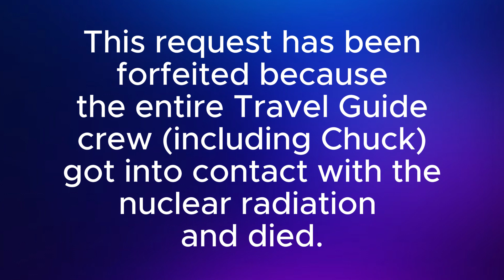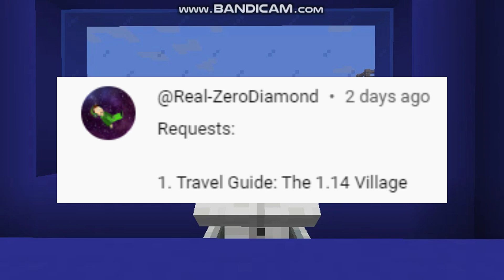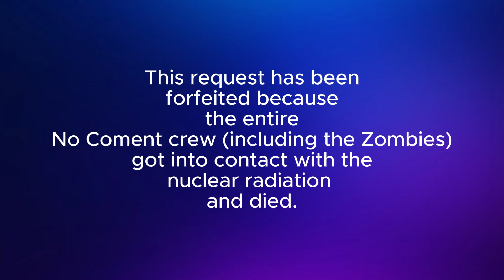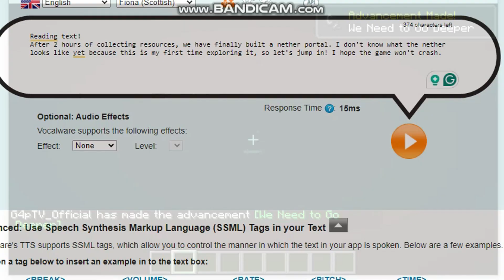Milton Castillo Goes Strict! | MineCast: 2024.08.25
Milton is not in a good mood today. But why?
Today's Topics:
00:00 - Intro
00:05 - Cold Open
00:32 - Intro
00:42 - Aircheck
01:46 - Milton Forfeits a Request
02:14 - Travel Guide: Memeville
04:02 - Milton Illegalizes Stealing
04:32 - Commercial Break
05:16 - Interview with Michael from GTA 5
06:04 - We Tried to do a Travel Guide, but.
06:31 - Milton hates Rap Battles
07:12 - Zombie Apocalypse Report with Winner from TPOT 12
07:50 - Commercial Break (AGAIN)
08:41 - ???
08:48 - Travel Guide: The 1.14 Village
11:38 - When Zombies Get Into Contact with the Radiation.
12:07 - Zombie Apocalypse Report with Alex
14:50 - Travel Guide: The Nether
15:57 - Statement
18:58 - Outro
Welcome to G4p TV Minecraft, the home of your favorite Minecraft videos.